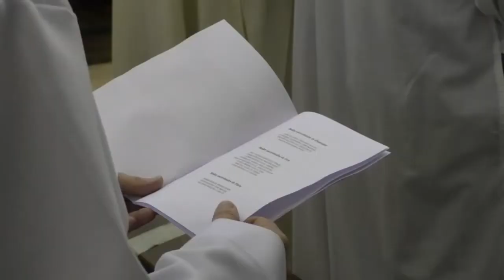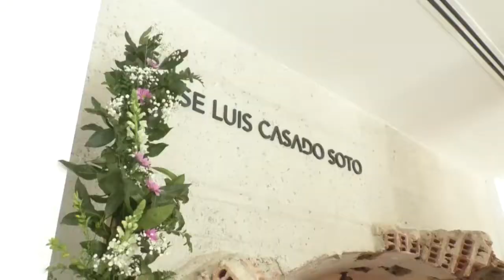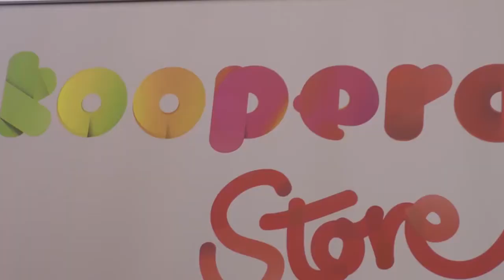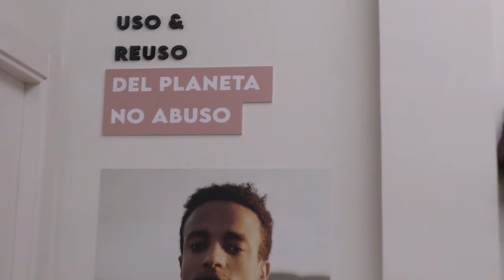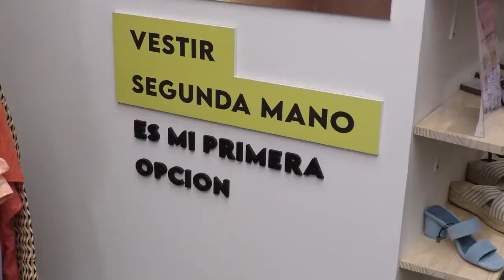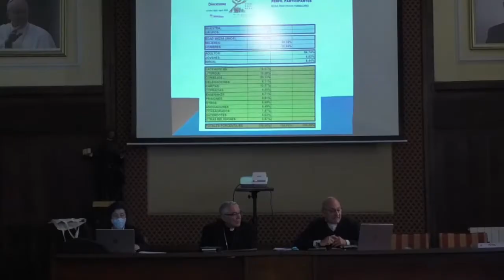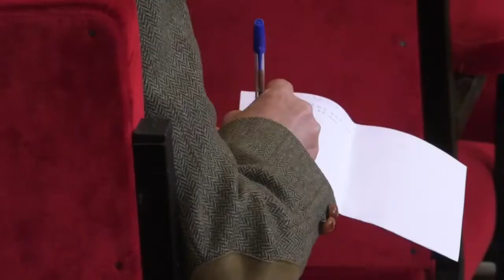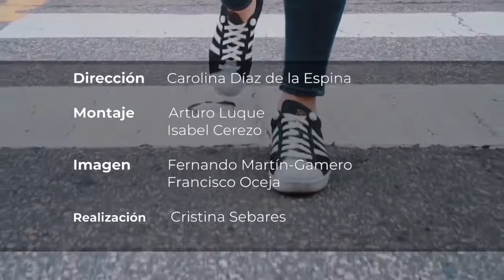Caminando | San Juan de Ávila. Nuncio en Catedral. Koopera Torrelavega. Sínodo Diocesano | 11.5.22